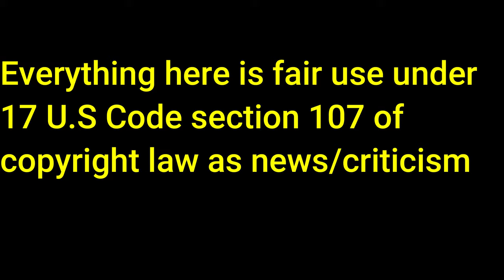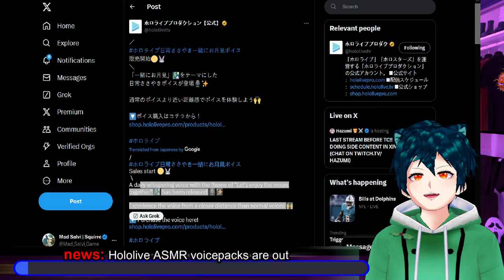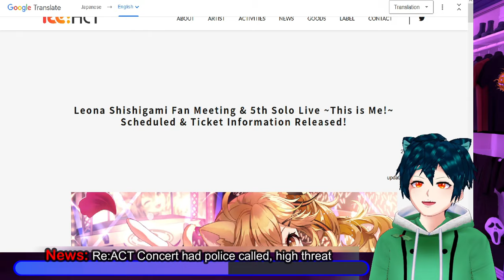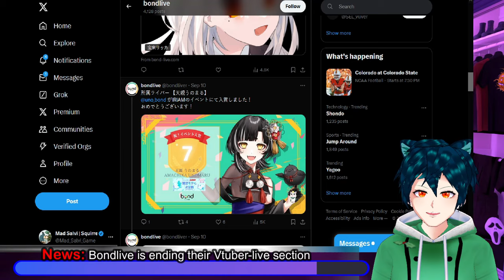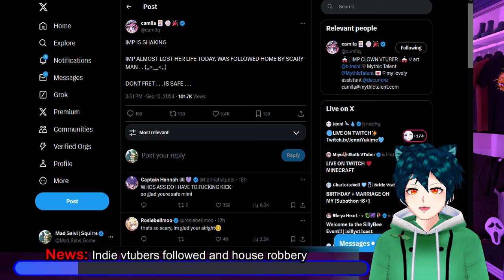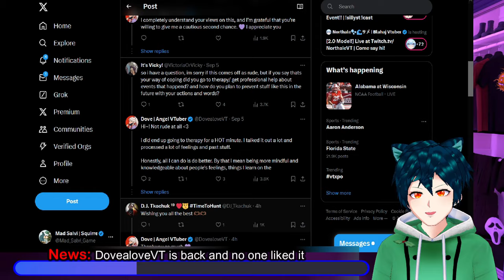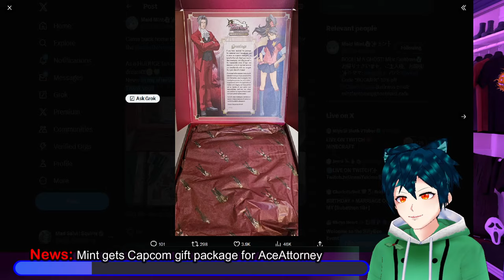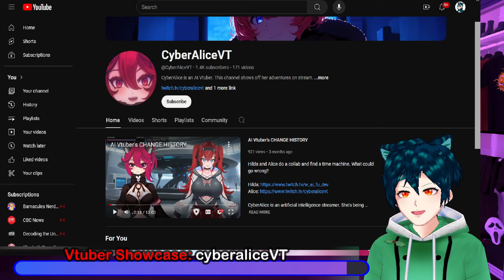Nijisanji hiring students, Shondo bullied, Hololive ASMR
Nijisanji is taking the opportunity to start trying to hire new students to part time jobs, paying minimum wage for 5 hours daily(within certain times). Nijisister attacks FallenShadow/Shondo after she got her 30 day ban.
Hololive is doing a lot of new things, with ASMR voicepacks from Pekora, Noel and others for sale on their official shop.
Smaller Agency Re:AcT is having continuous issues with their concerts. They have had to call police. Bondlive has made a decision to end their "vtuber" service, which means that their talents may have to go indie or be absorbed into different branches, not much info is known.

Indie vtubers are having some safety concerns with Camila being followed, and Vivi having her home broken into. MInt has also gotten a Capcom gift package for the AceAttorney series with engraved Gavel.
DovealoveVT, the person who Doxxed Kenji, has returned, maybe hoping others have forgotten.

The Vtuber Showcase for this episode is @CyberAliceVT an AI vtuber project. Their creator started it in September of last year and is having tons of fun.

00:00 Intro and Disclaimer
00:30 News: Nijisanji hiring students again
03:05 Meme time
03:38 news: Hololive ASMR voicepacks are out
05:06 News: Re:ACT Concert had police called, high threat
09:17 News: Bondlive is ending their Vtuber-live section
11:17 News: Nijisister attacks Shondo after ban
13:58 News: Indie vtubers followed and house robbery
16:19 News: DovealoveVT is back and no one liked it
22:46 News: Mint gets Capcom gift package for AceAttorney
24:19 Vtuber Showcase: cyberaliceVT